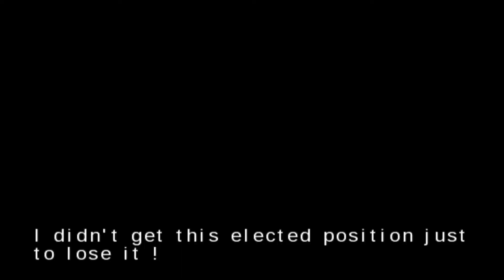Yu-Gi-Oh! Arc V Tag Force Season 1 - Yubel vs Masato Danzai (Elimination Round)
Yu-Gi-Oh! Arc V Tag Force Season 1, Elimination Round.
Yubel vs Masato Danzai.